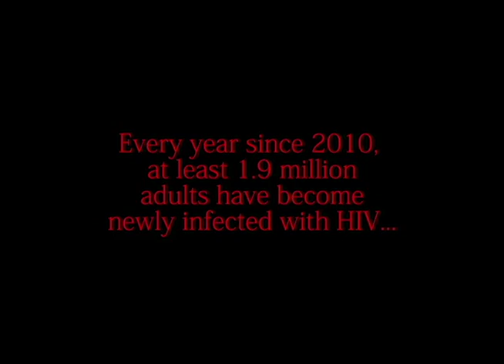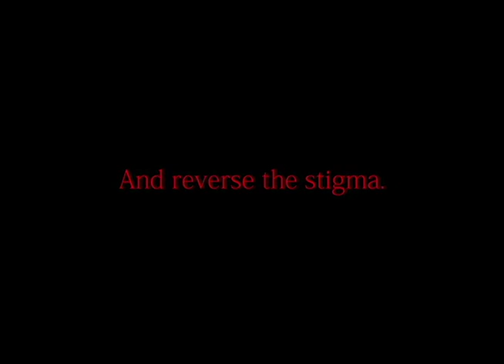TAB Student Fashion Show Final